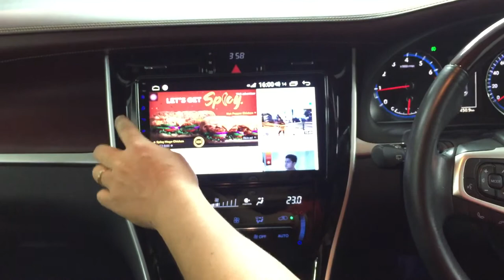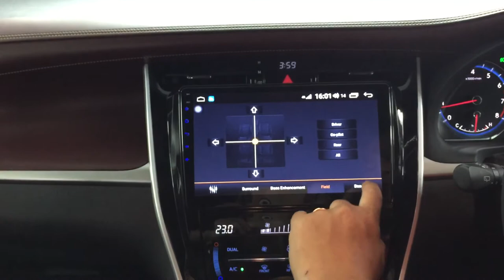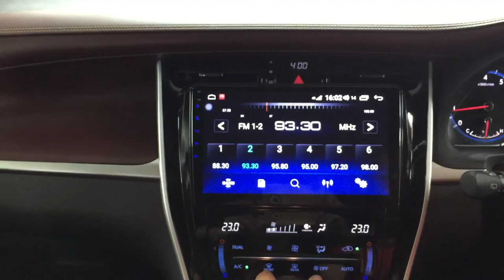Toyota Harrier NA/Turbo👉2017 Installed Android 10.2”Including Basket Casing plug n play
Toyota Harrier NA/Turbo👉2017
Installed Android 10.2”Including Basket Casing plug n play

7”inch～9”inch～10.2" inch
Android Headunit Universal
（Android Phone N iPhone Can Use）
8.1 2G 32GB 8 CORE
-Free Sygic MAP
-Supports Google MAP
-Supports Waze MAP
-Mirroring N Airplay
-Bluetooth
-WIFI
-Main features GPS navigation
1024 x 800
Built in 32gb , 128GB upgradable
USB input up to 2 or 3

8 kaki bukit ave 4，#05-42 premier @ kaki bukit，singapore
415875
Monday-Saturday 9:30AM-10PM
Sunday 12PM-10pm